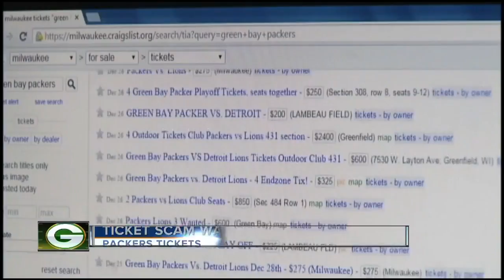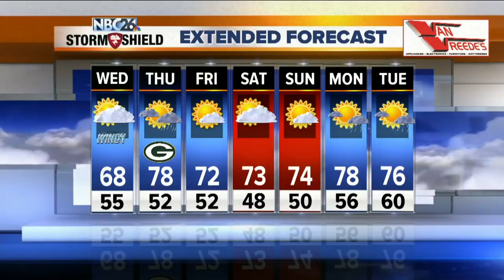NBC26 Latest Headlines | August 28, 7am